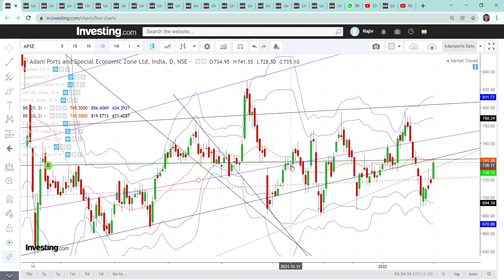Story of trendlines: 41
I am not suggesting anyone to buy or sell any stock. This is my self-study which I do for myself.

सुचना : मैं  किसी  को  कोई  स्टॉक  खरीदने  या  बेचने  की  सलाह  नहीं  देता हूँ | मैं  जो टेक्निकल  एनालिसिस  खुद  के  पढाई  के  लिए  करता  हूँ , वह  वीडियो  के  माध्यम  से  शेयर  कर  रहा  हूँ  | आप  अपनी  खुद की  पढाई  करे | स्टॉक या स्टॉक-मार्केट टेक्निकल एनालिसिस के विपरीत भी कई बार चलता है | किसी  भी  स्टॉक  या  इंडेक्स  में   इन्वेस्ट  या  ट्रेडिंग  करने  से  पहले  SEBI रजिस्टर्ड (अधिकृत ) इंसान  से  सलाह  ले . मैं  खुद  SEBI रजिस्टर्ड  इंसान  नहीं  हूँ |

You must consult a certified expert before investing/trading. Do your own research before taking any investment/trading decisions.
'Story of trendlines' is a new series of videos on my channel:
ये वीडियो जरूर देखे (मैंने ये लिखा था साल २०१८,२०१९ में । वह सच हुआ साल २०२० में): Er. Rajiv Tawde:
अमेरिका का स्टॉक मार्किट(डाव जोंस इंडेक्स) ४/११/२१ के market closing के बाद ऐसे दिख रहा है: